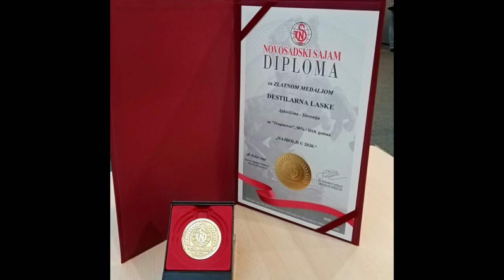42. Intervju na Radio Koper z Klemen BIZJAK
Intervju na Radio Koper z Klemen BIZJAK. Tema: žganjekuha